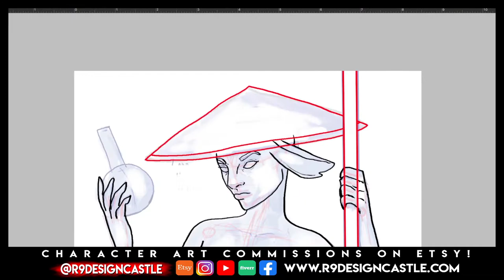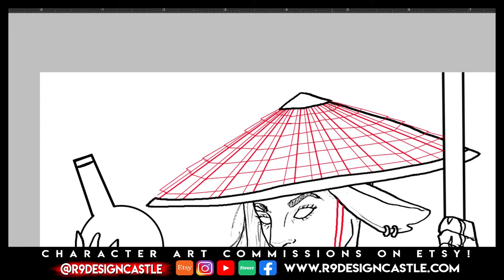30 Character Speedpaint : Moonlight Wolfsbane